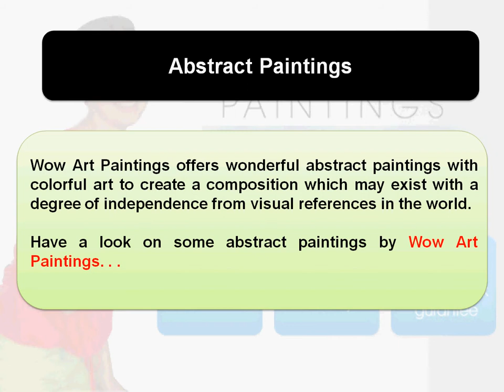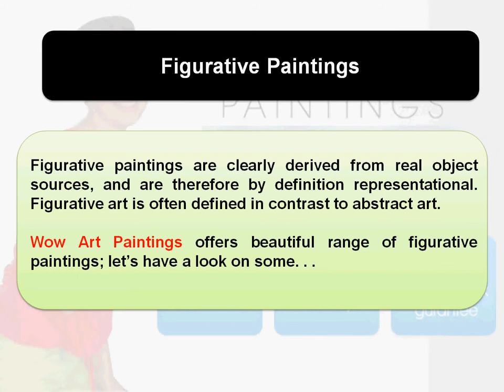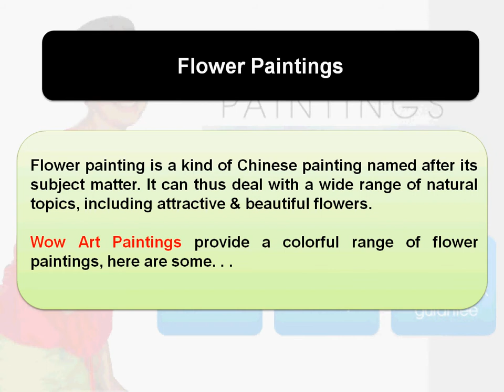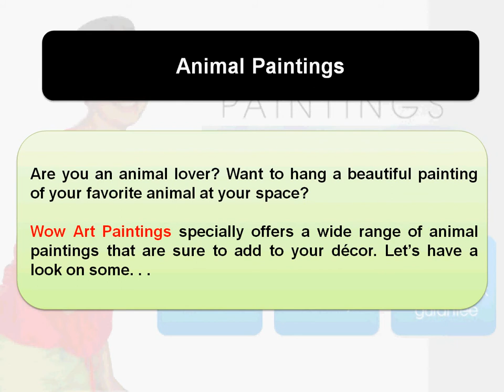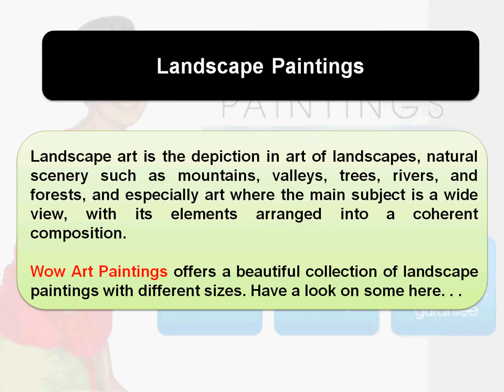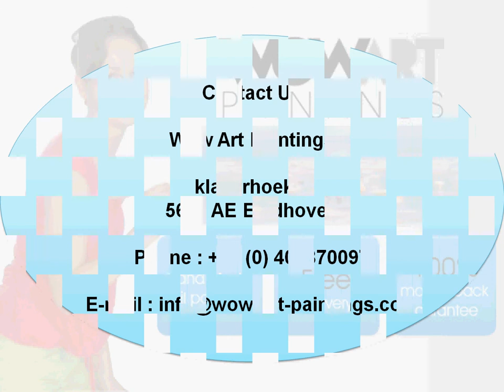Beautiful Handmade Oil Paintings By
Get known about the relevant beautiful handmade oil paintings that can reflect your nature apparently. Go through the different categories including abstract paintings, pop art paintings, figurative paintings, flower paintings, decorative paintings, music paintings, Baddha paintings, animal paintings, landscape paintings and more.